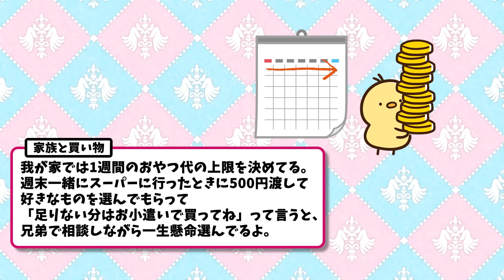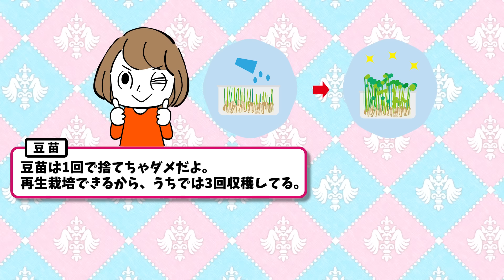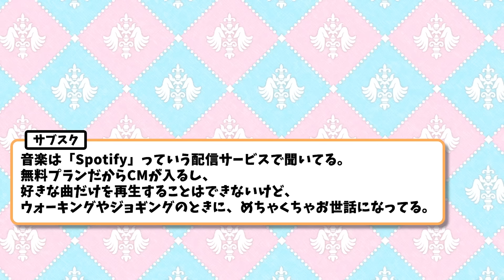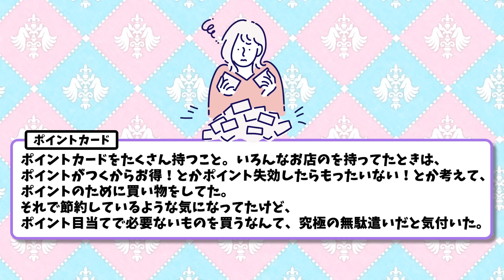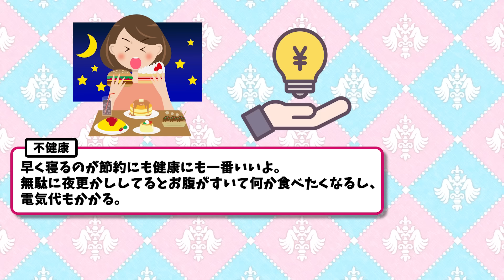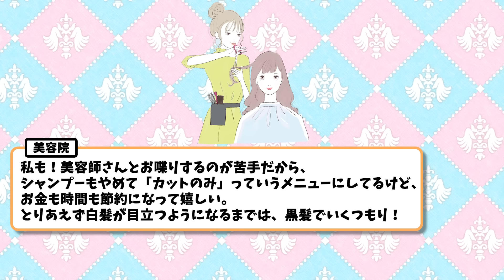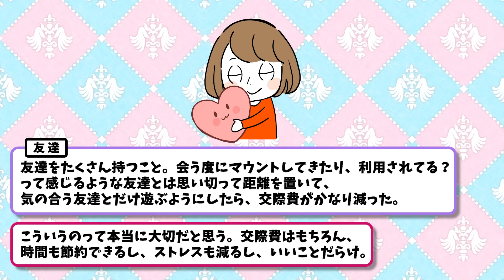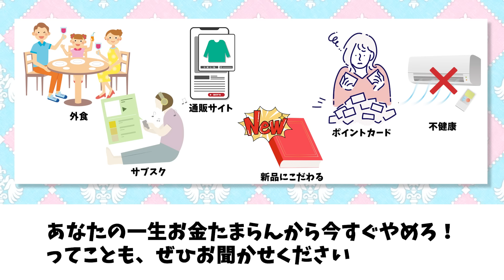【有益】一生お金貯まらないからやめろ！ってことw(貯金・資産)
【使用している素材など】
▼BGM

▼ショート動画で使用している合成音声
VOICEVOX：ずんだもん
VOICEVOX：春日部つむぎ
VOICEVOX：雨晴はう
VOICEVOX：四国めたん

ガールズちゃんねるの美容系スレッドを参考に、オリジナル台本を制作→編集しています！